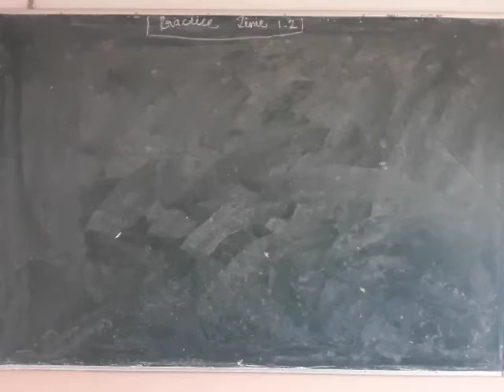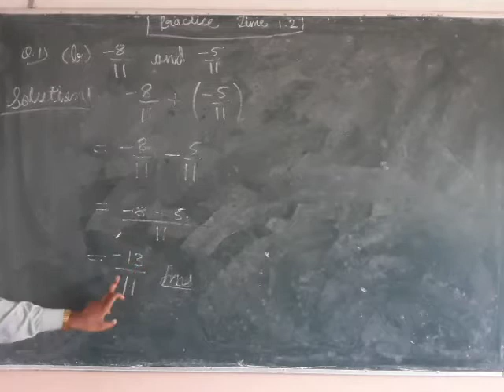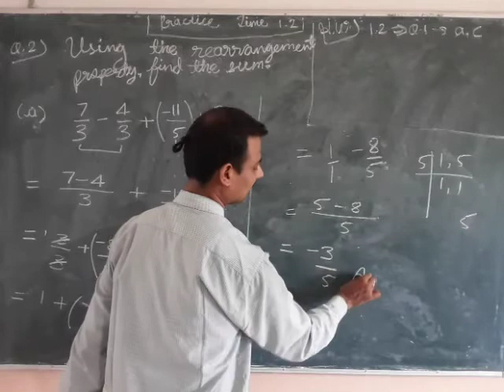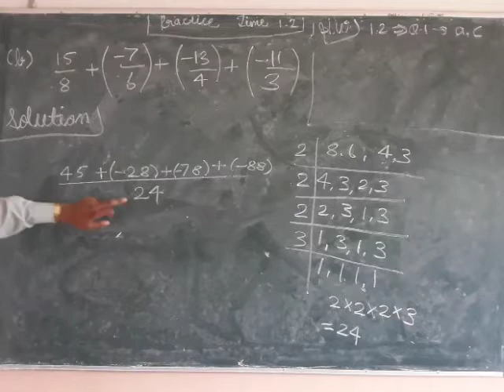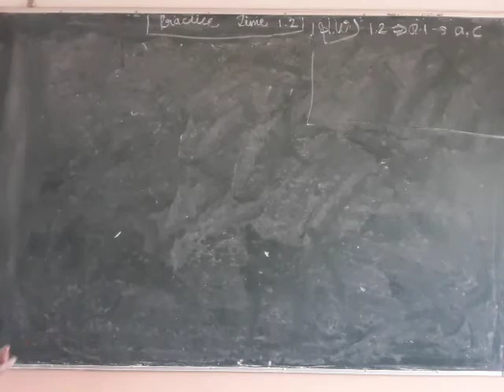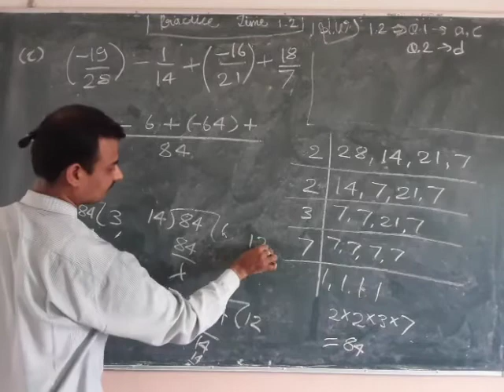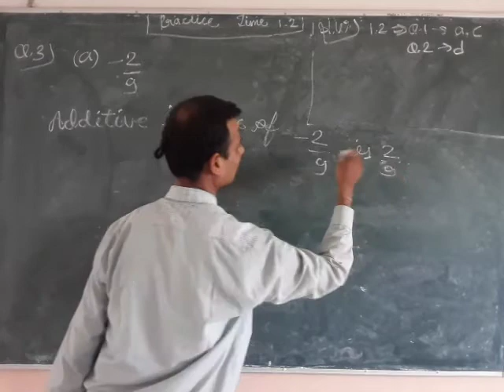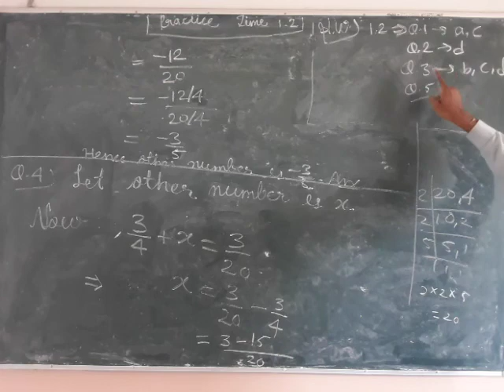CLASS 8TH Chapter 1 Exercise 1 2 Subject Mathematics